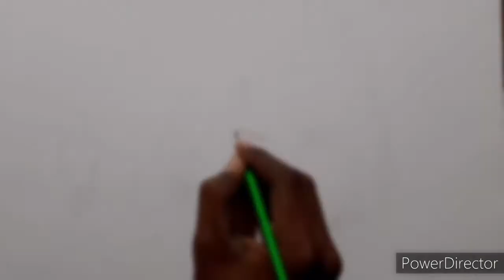Dr. A.P.J. Abdul kalam Drawing...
•Material used
•Watercolor
•Brushes
•pencil